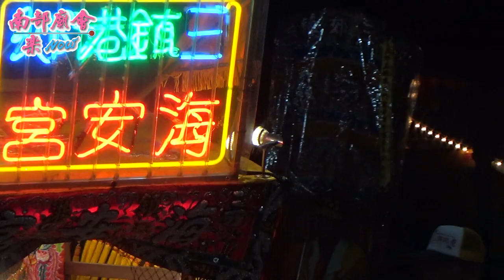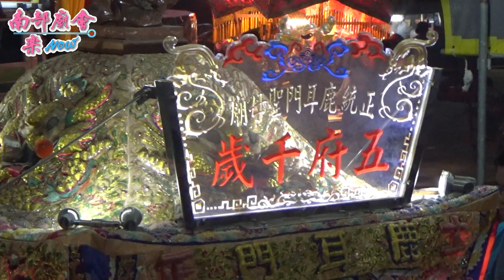台南土城鹿耳門聖母廟天上聖母 戊戌年科香醮遶境【土城香】第一天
拍攝地點：十份正王府